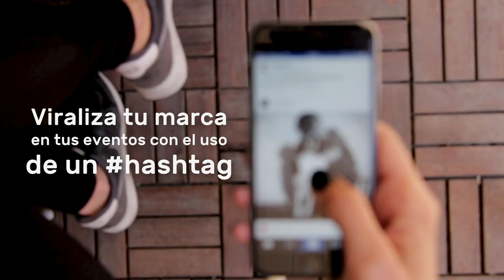Fotomatón de Instagram para eventos - Picta Print Photo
¿Aún no conoces lo que puede hacer nuestro fotomatón de Instagram para eventos en tu próximo gran evento?

Picta Print Photo es algo más que Imprimir Fotos, es compartir felicidad, es compartir momentos únicos, es congelar recuerdos inolvidables, es vivir el efecto wow…

Nuestro fotomatón de Instagram para eventos es muy fácil de instalar y usar. Gracias a su diseño moderno y espectacular podemos personalizar totalmente el fotomatón para que se adapte a la imagen de tu marca y la de tu evento.

Picta Print Photo funciona como una impresora fotográfica inalámbrica con un formato de foto tipo Polaroid.

Con el fotomatón de Picta Print Photo podrás sacar el máximo rendimiento de tus eventos y campañas publicitarias a través de Instagram y de la fotografía impresa, además de fidelizar a tus visitantes con un obsequio muy actual y atractivo, como son las fotografías tipo polaroid personalizadas, solo tendrás que motivar a tus invitados a que realicen fotografías con sus smartphones, a que las publiquen en Instagram con el hashtag de tu evento para que las puedan tener impresas al instante.

Gracias a la promoción del hashtag de tu evento utilizando nuestro fotomatón de instagram, motivarás a tus invitados a que compartan su experiencia con todo su círculo de amistades a través de Instagram consiguiendo así una importante difusión viral de tu marca y empresa.

Con los fotomatones de Instagram Picta Print Photo harás único cualquier evento o celebración ofreciendo una propuesta, dinámica, innovadora, original y muy divertida.

Ventajas de instalar nuestro fotomatón de Instagram en tu evento:

- Gracias al hashtag dispondrás de seguimiento en tiempo real de todos los momentos fotográficos que acontecen en tu evento.

- Podrás obtener numerosos seguidores en tu perfil marcando like en las fotografías publicadas, haciendo comentarios y siguiendo a los perfiles más influyentes que han participado en tu evento.

- Cada fotografía publicada con tu hashtag puede alcanzar en Instagram hasta los 1000 impactos gracias a la incorporación de nuestro fotomatón de Instagram Picta Print Photo.

Donde puedes instalar uno de nuestros fotomatones de Instagram:

- Promoción de marca
- Promoción de un evento
- Apertura de un local comercial
- Acción de street marketing
- Campañas promocionales puntuales
- Junto un Photocall

¿Te gustaría instalar uno de nuestros fotomatones de Instagram?

¿Te apuntas al efecto wow?